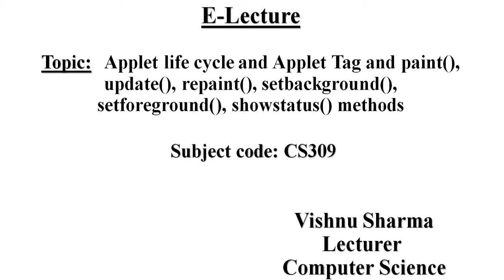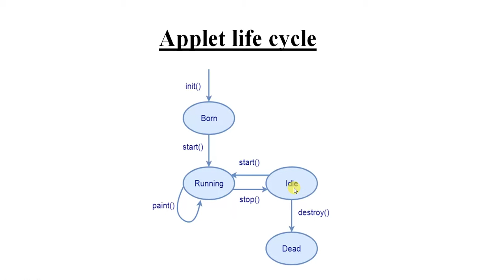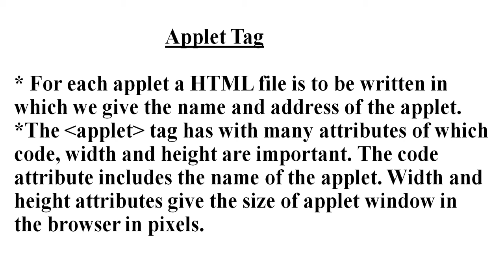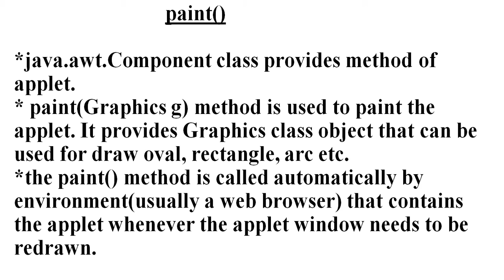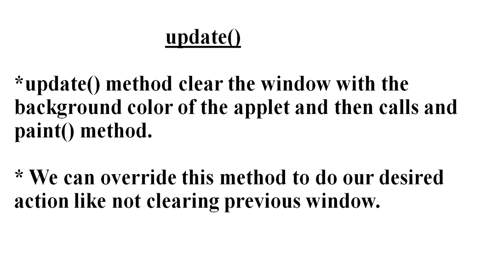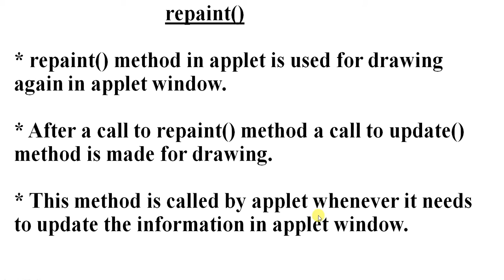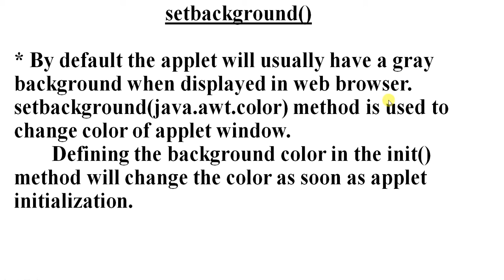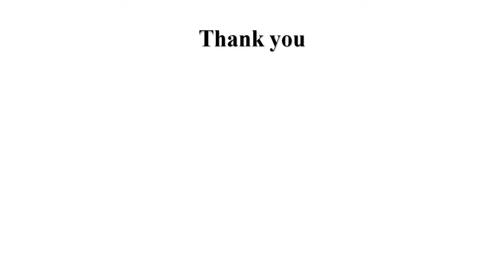CS309 Applet life cycle and Applet Tag and methods in applet